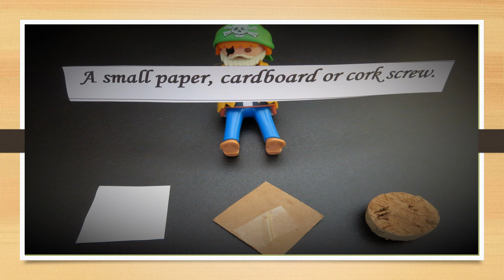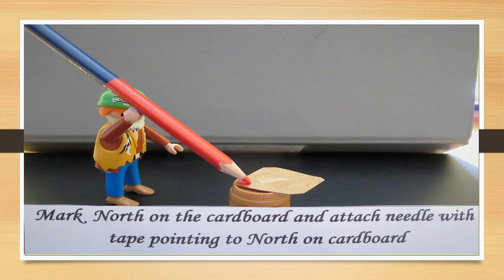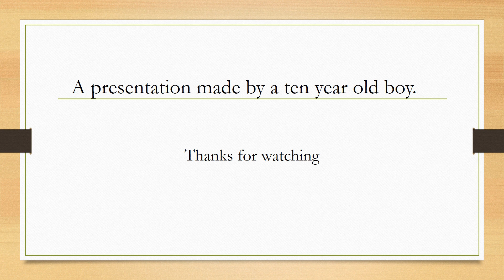How to make a magnetic compass.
A presentation made by a ten year old boy.